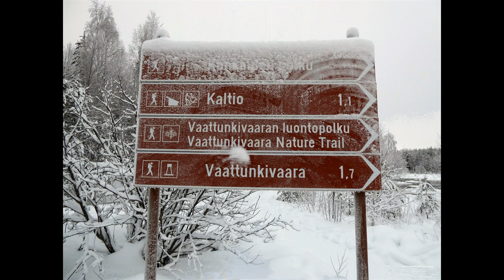Vikaköngäs Accessible Trail - Fairy Tale Winter Walk